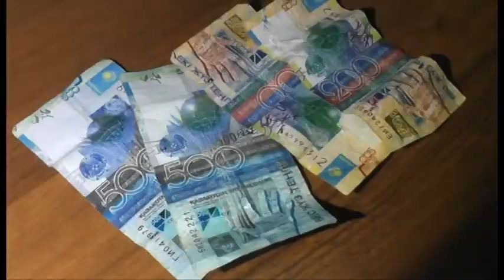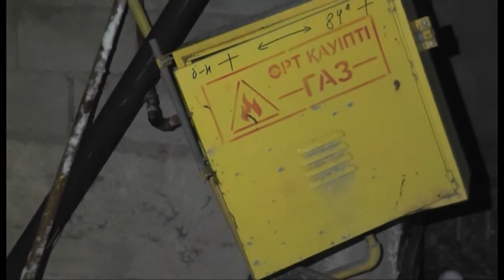Экстренный вызов (23.01.2015)